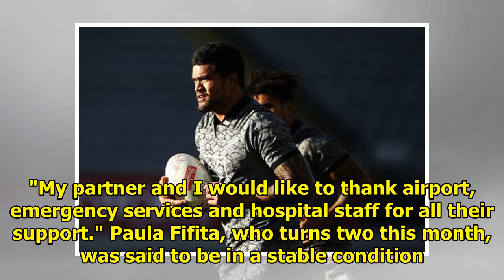All black boys were arrested in the airport conveyor|| NEWS US TODAY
POOL/AFP / David Rogers New Zealand's Vaea Fifita said his son was injured after getting trapped on an airport luggage conveyor belt The one-year-old son of All Black Vaea Fifita was rushed to hospita...